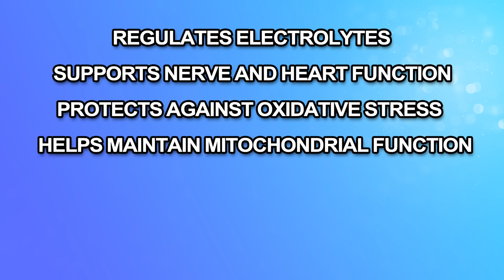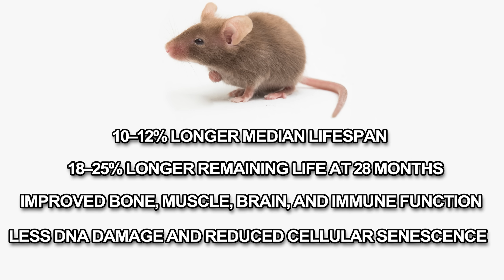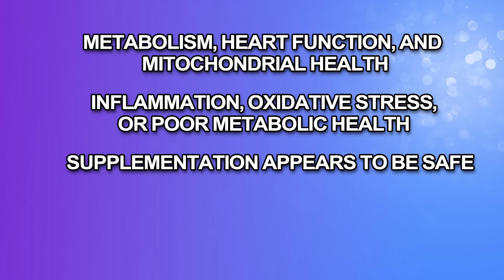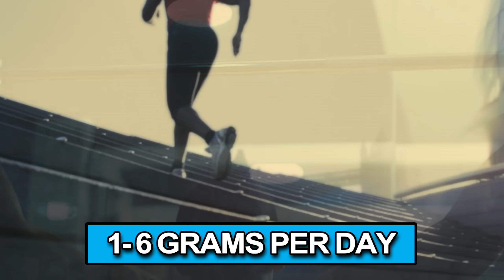The Surprising Truth About Taurine and Aging! (NEW Study)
Grip Strength Tester

Taurine has become very popular especially when it comes to longevity. But this new study may change things.

In this video, we explore the potential of the amino acid taurine for longevity. We'll also discuss new taurine research and the potential benefits of taurine supplementation. Remember to consult with a healthcare professional before starting any new supplement regimen, especially when considering extend lifespan.

Share your experience with taurine in the comments below.

Thanks!